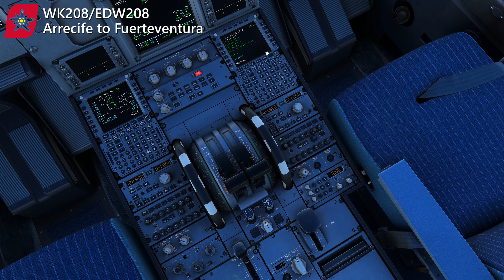MSFS 2020 - Fenix A320 | Short visual approach in Fuerteventura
A very short hop from Lanzarote to Fuerteventura before returning back home to Zurich. The cruise altitude was FL070 and we ended the flight with a nice tight visual approach. The runway in Fuerteventura has a pretty steep upslope in the touchdownzone and can easily catch you off guard.

PC Specs:
ASUS TUF H370 | Intel i7-8086K CPU @ 4.0Ghz | RTX 3070 Ti | 32 GB DDR4-3000

Add-ons:
Fenix A320
Gaya Simulations Vienna V2
Simwings Tenerife
FSDT GSX
FSRealistic Pro
Freeware flightrecorder tool for replay